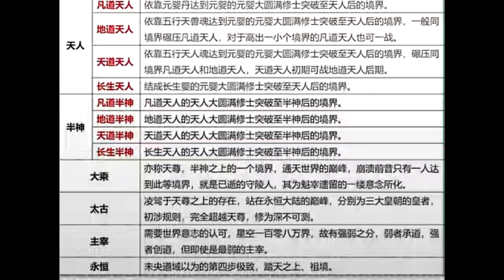แนะนำระดับพลังจากเรื่อง หนึ่งความคิดนิจนิรันดร์ | I will Eternal | 一念永恒 | Spot World